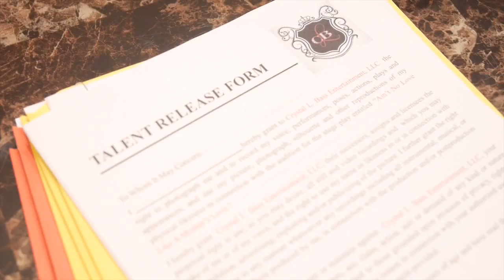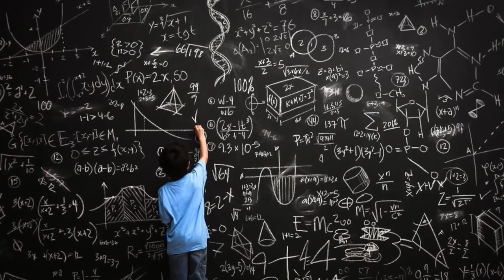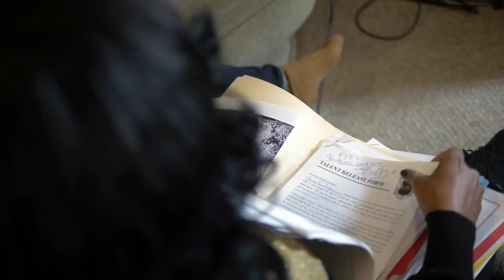crystal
This video is about crystal